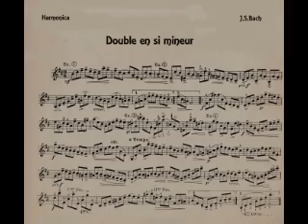Sonate violon seul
Extraite des "Sonates & partitas" pour violon seul, cette sonate de style "Double" en si mineur  est interprétée à l'harmonica chromatique (16 trous) SX64 Honher.